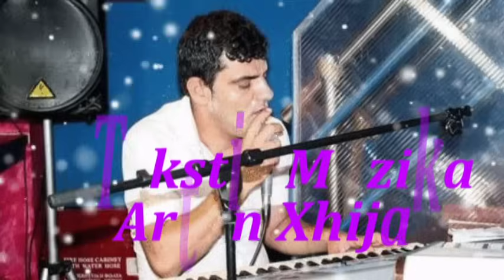Artan Xhija - Vuaj Zemer (Official Song)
Artist : Artan Xhija "Vuaj Zemer"
Music & Lyrics : Artan Xhija
Publisher : Almus Music